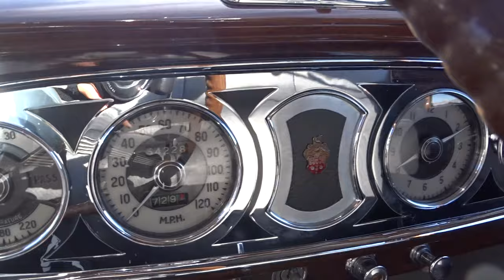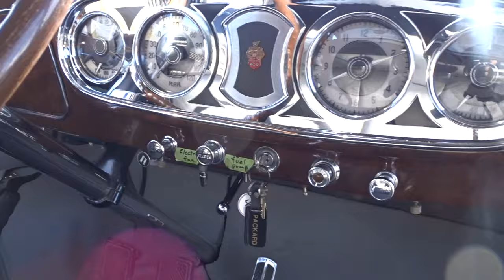1937 Packard 1508 Touring Limousine - Gateway Classic Cars - Las Vegas #406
Gateway Classic Cars of Las Vegas is proud to present this stunning 1937 Packard model 1508 V12 Limo.  With a massive 7.8l V12 engine under the long sleek hood of this beautiful coach, this was a car for a king.  With an MSRP new of $3,900-$5,900 that equates to roughly $70,000-$108,000 in 2020 dollars!  A rating of 175 horsepower was very impressive for the time and being shifted on the floor via 3-speed manual transmission made this a very capable limo.  Both the engine and transmission have been rebuilt to give this beautiful Packard as much life as possible.
This Blue beauty is an absolute pleasure to ride in, and even more of a pleasure to drive!  Options include: AM Radio, Spare Tires, Hub Caps, Cloth/Leather Interior, and White Wall Tires.

If you would like to see it in person, come to our Las Vegas Showroom located at: 6580 S. Lindell Road Suite 300 Las Vegas, NV 89118.